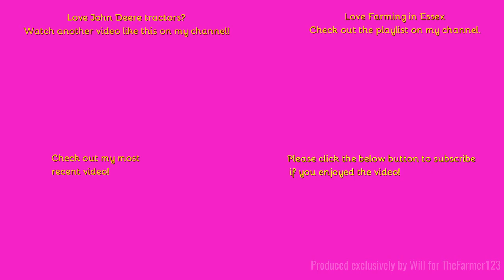Farming in Essex - Power harrowing with John Deere 6215R & “MASCHIO” power harrow. [23]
Hello,
Apologies for the short video, the drilling also featured here will follow on Tuesday :-)
Outtro Music:
Comment Rules (Last Update: 12th June 2017):
1. Do not swear or be rude in the comments. Any comments that contain this will be removed by me. Equally if I decide there is an aggressive comment towards me or someone else, that will also be removed.
2. Use correct grammar and try to use correct spelling. I want the comments section to be presentable. If there is deliberate misuse of grammar and spelling I will not reply to the comment, More on this below.
3. Try not reply to everyone with their comments in each video, as I will do that but if you can help someone and I do not get there first than please do.
4. I am up for constructive criticism so if you have any for any video than please do leave it in the comments section and let me know and I will do my best to resolve this.
5 - NEW: NO fake comments, and by this I mean bots spamming me. I have had this in the past and it's not fun getting excited that you have a new viewer when it's actually just a bot. Any comments that contain this will be removed by me & flagged to YouTube for spam.
6 - No previous comments, and by this I mean copied & pasted comments that have been previously posted before and I have replied (If I have not replied at the time of post then fair enough, I will reply on the latest). There is no need for the same one comment, but on two videos to be posted twice. Not only does it waste my time answering it again but it waists yours too!
7 - No links to be posted in my comments due to safety reasons. If you want to show me a channel use that one if its yours or quote the name, not the link! Any comments that contain this will be removed by me.